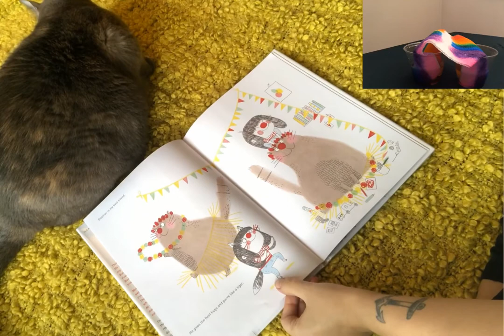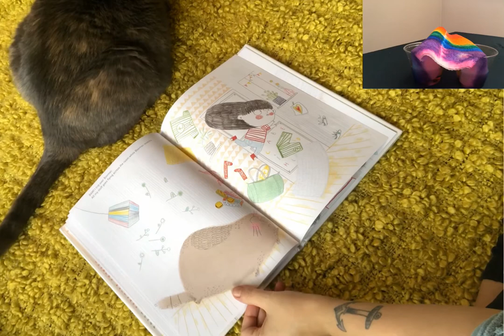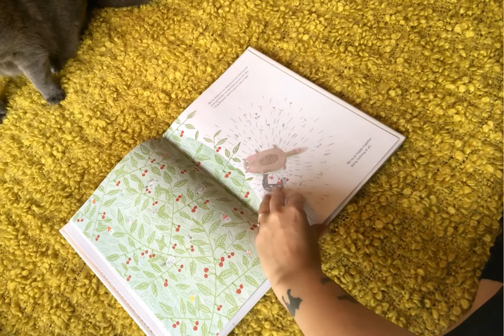Rainbows through water